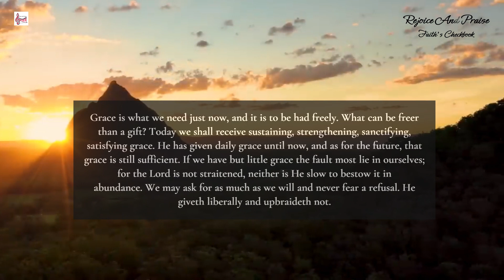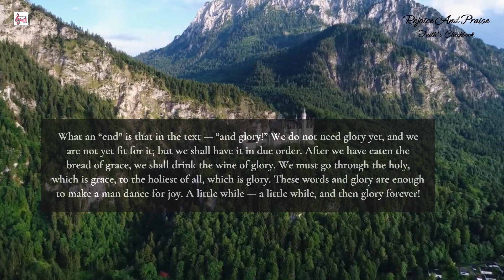79 Becoming Fit for Glory Mar 19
Daily devotion @rejoiceandpraise ||  Becoming Fit for Glory